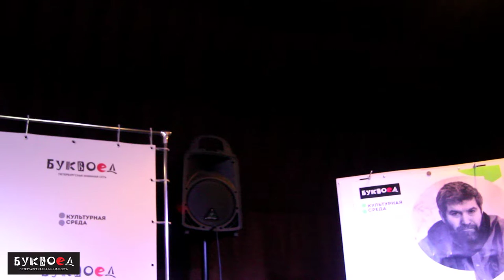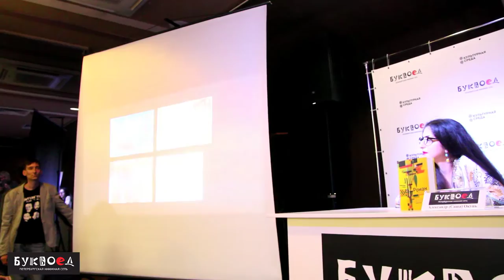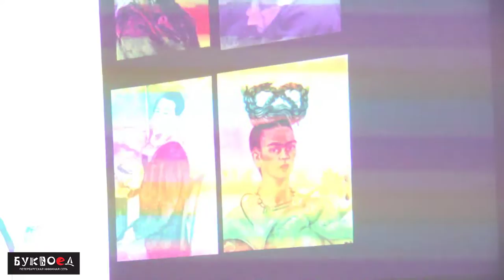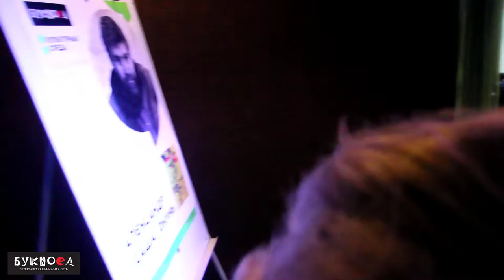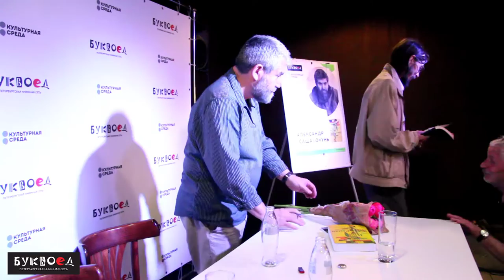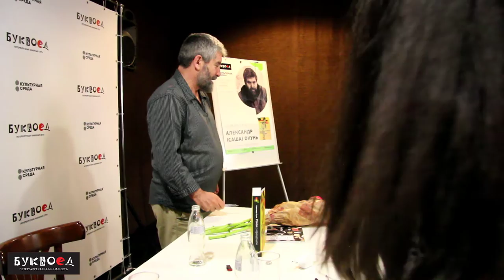Саша Окунь. Буквоед.20 июня 2019 года.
Александр (Саша) Окунь – в первую очередь известный художник – возрожденческий человек, как о нем принято говорить среди друзей и в профессиональном художественном сообществе.
Работы Окуня находятся в собраниях крупнейших мировых музеев, таких как Галерея Альбертина, Музей Израиля, в том числе в Эрмитаже и Русском музее.

Александр также известен как педагог и писатель.

Уже более 30 лет Александр преподает рисунок в Израильской академии художеств «Бецалель», является профессором Беллармайн-Колледжа (Луисвилль, США). Российскому читателю Окунь известен как автор нескольких собственных книг, а также книг написанных в соавторстве с Игорем Губерманом

Презентация книги «Роман с карандашом» проходит в преддверии его персональной выставки в Русском музее, которая откроется 28 июня. Книга, написанная как учебник рисования, оказалась учебником видения мира во всем его многообразии. Мир искусства, в котором живет автор, не отделен от общечеловеческой жизни непроницаемой перегородкой, поэтому «Роман с карандашом» вводит читателя в пространство пейзажа так, что рамки перестают существовать.

Не забывайте после просмотра видео, заходить к нам в группу В контаткте а так же на сайт - где вы найдёте расписание встреч на текущий месяц , и не только!)